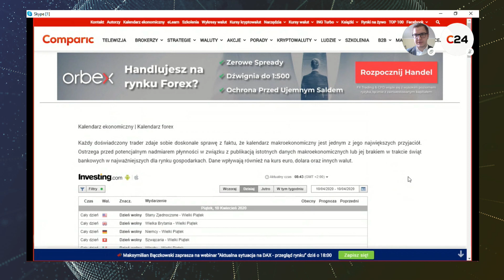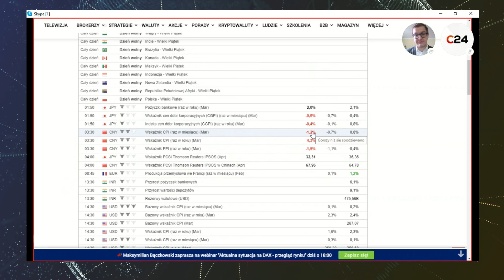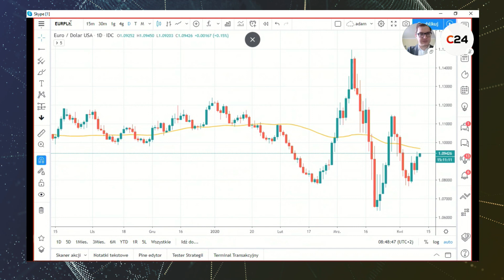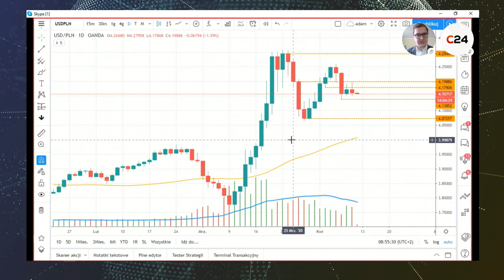Kurs EUR w potrzasku! | Kurs franka, euro, dolara i funta | Co nowego u złotego? [10.04]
Wykres EURPLN zaczyna rysować trójkąt, który po znacznych wzrostach kursu wspólnej waluty może być... sygnałem do dalszych zakupów? Co dalej z polskim złotym? Opowiada o tym Adam Rak.

"Co nowego u złotego?" to program, w którym od poniedziałku do piątku omawiana jest sytuacja na głównych parach walutowych z PLN - EURPLN, USDPLN, GBPPLN i CHFPLN czyli kurs euro, kurs funta, kurs franka i kurs dolara.

Miłego oglądania!

PAMIĘTAJ!